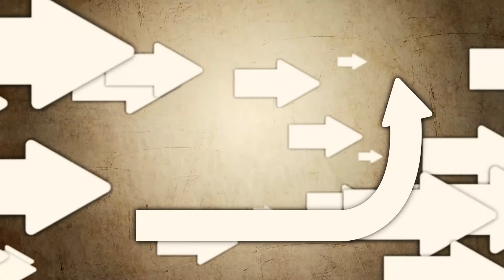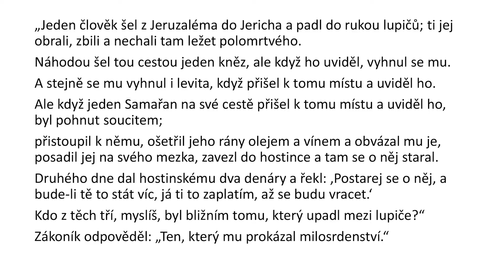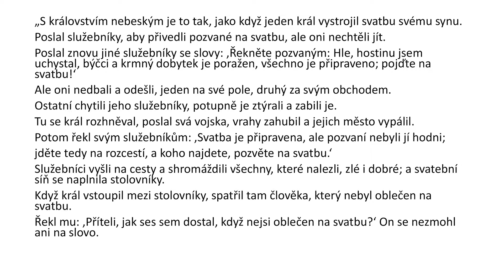Uturn Nepřátelé srdce #1 - Lhostejnost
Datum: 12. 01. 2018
Řečník: Jiří Růžička
Místo: MVK Vsetín